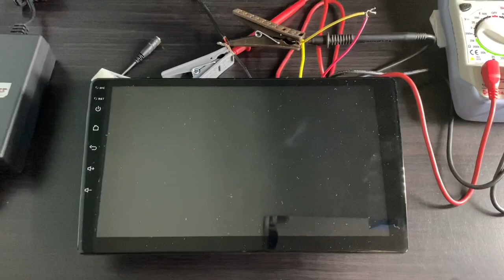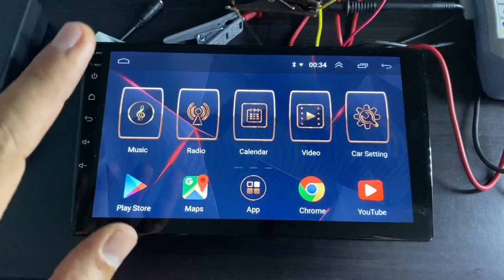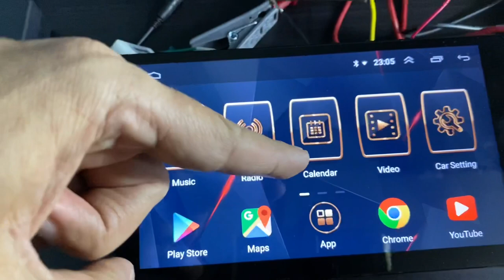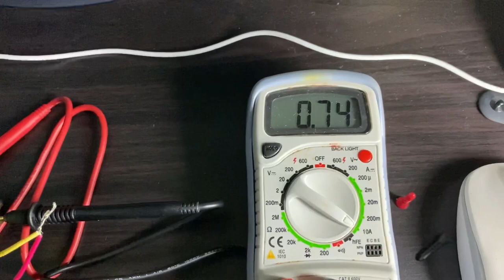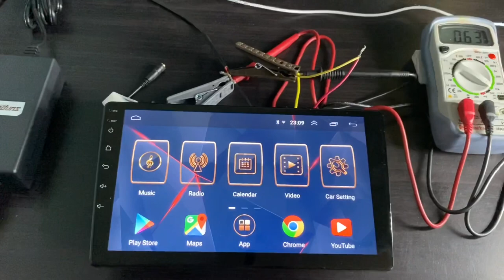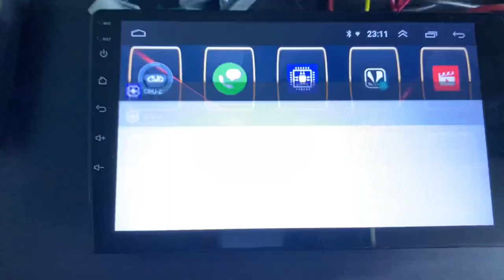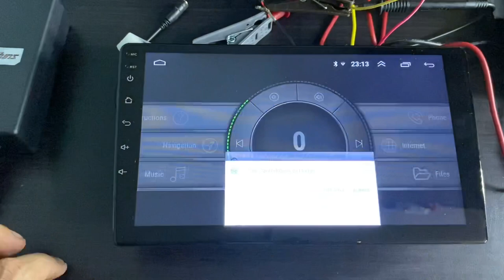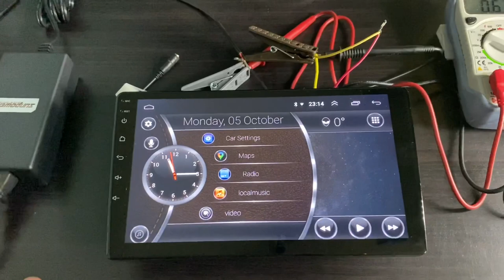How safe is the Android Audio System for your vehicle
This video demonstrates how safe is the Android Audio System is for your vehicle and how much a standby current it consumes when the vehicle is parked.

For this Android System System used in the subject, I found the standby current is 10mA which is negligible. I parked my vehicle for about 75 days in lockdown and the vehicle was able to start post lockdown, however the battery was fully charged before parking.

Android Audio Systems are still an experimental approach and I have been using Android Audio Systems in my vehicle for 1 and 1/2 years. But one thing you need to consider is to buy the system from a known supplier.

I am still doing my research on Android Systems on Type 2 Swift ZXi and on Mahindra Scorpio S4 and will keep you updated in the form of videos and blogs on Team-BHP.